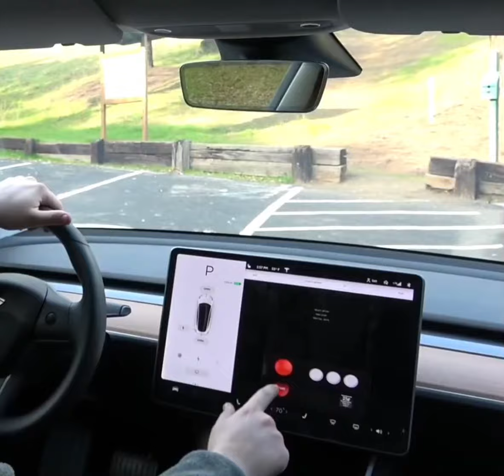Tesla Car All Feature Quick Details 🔥🔥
Follow and Question